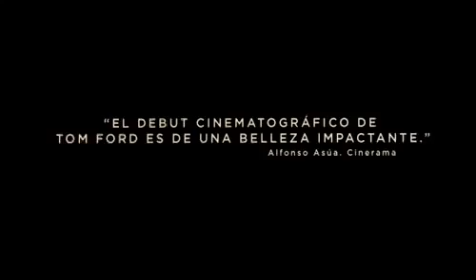Tráiler Película - Un Hombre Soltero (A Single Man) - Subtitulado al Español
Película: UN HOMBRE SOLTERO
País: USA - 2009
Genero: Drama.
Genero LGBTIQ+: Gay
Temática: Años 60
Idioma: Español Latino e Ingles Subtitulada
Duración: 1 Horas 34 Minutos.

Sinopsis: Los Ángeles, 1962, Crisis de los misiles cubanos. George Falconer (Colin Firth), un maduro profesor universitario británico y homosexual, lucha por encontrarle sentido a la vida tras la muerte de Jim (Matthew Goode), su compañero sentimental. Encuentra consuelo junto a su íntima amiga Charley (J. Moore), que también está llena de dudas sobre el futuro. Kenny (Nicholas Hoult), un estudiante que se esfuerza por aceptar su auténtica naturaleza, acecha a George porque ve en él a un espíritu afín.

Dirección: Tom Ford
Guion: Tom Ford, David Scearce. Novela: Christopher Isherwood
Fotografía: Eduard Grau
Reparto: Colin Firth, Julianne Moore, Matthew Goode, Ginnifer Goodwin, Nicholas Hoult,